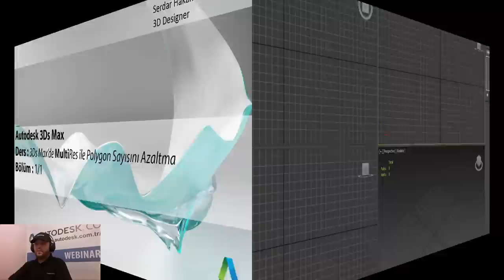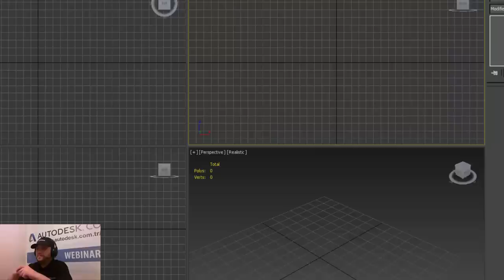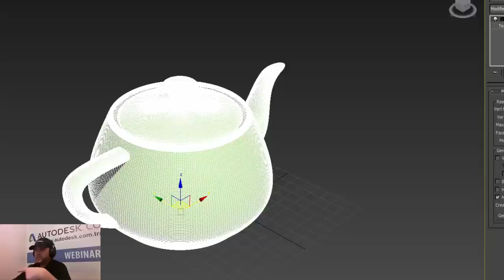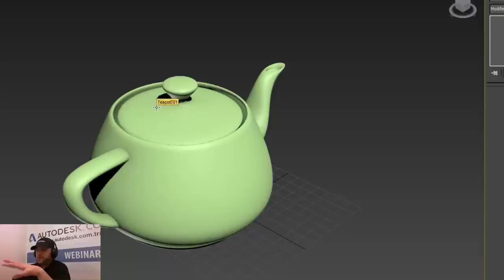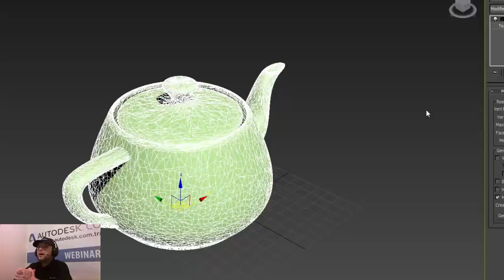3Ds Max'de MultiRes İle Polygon Sayısını Azaltmak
3Ds Max'de MultiRes İle Polygon Sayısını Azaltmak